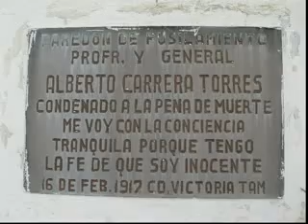El dia 11 de septiembre de 1829 en pueblo viejo... RUTA DEL BICENTENARIO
El dia 11 de septiembre de 1829 en pueblo viejo ... hoy municipio de Cd. Cuahutemoc Veracruz se consolido la Independencia Nacional,  se vencio al ejercito español que venia a reconquistar  México y en este lugar se redacto y firmo el documento de rendicion (capitulación), el lugar en que se desarrollaron las acciones militares fueron norte de Veracruz y sur de Tamaulipas, en Tampico el 21 de agosto el ejercito Mexicano ataco a los españoles , cruzando el rio panuco , los mexicanos atacaron al ejercito invasor a la 1:00am y la pelea duro hasta casi medio dia , despues de varios encuentros entre ejercitos , el gran ataque al fortin español de la barra (donde hoy esta el faro de Cd. Madero) es aqui en esta zona donde el ejercito mexicano gano la batalla y se firmo una rendicion ES POR ESO QUE TAMPICO, PUEBLO VIEJO, CD. MADERO, ALTAMIRA,  TAMPICO EL ALTO DEBEN DE ESTAR EN LA RUTA DEL BICENTENARIO